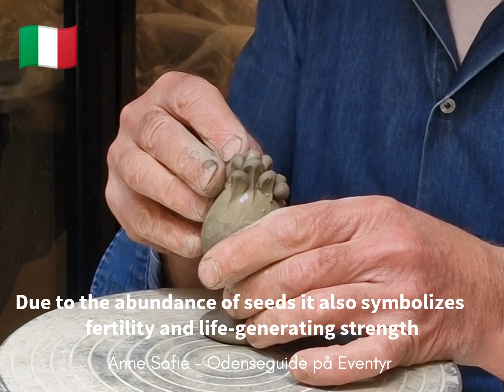The Sicilian Pigna - 100% handmade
THE SICILIAN PIGNA
According to ancient Sicilian tradition the ceramic pine cone is an ornament symbolizing wish for health, good luck and prosperity.
See how they are made (Cefalu, May 2023)